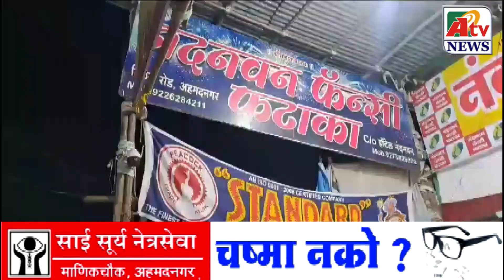अहमदनगर : दरवर्षीप्रमाणे याही वर्षी नंदनवन फॅन्सी फटाका आपल्या सेवेत..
Latest Ahmednagar City  NEWS update    अहमदनगर : दरवर्षीप्रमाणे याही वर्षी  नंदनवन फॅन्सी फटाका आपल्या सेवेत..